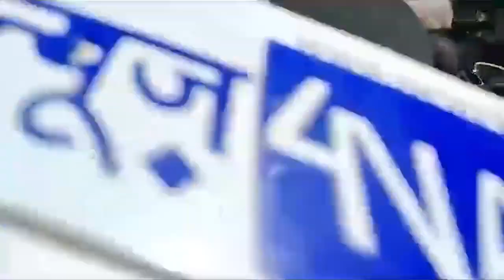घमंडिया गठबंधन का गोली गाली संस्कार!